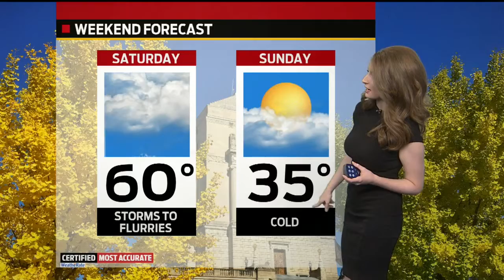Friday's Forecast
A decent day with highs in the lower 50s. Winds pick up this afternoon with gusts at 20-30 mph.